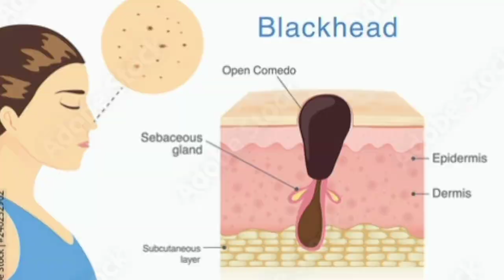How To Remove Blackheads In Just 10min Before Festive Season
Hi guys,
In this video I've shared with you the most effective way to remove blackheads & whiteheads. Hope you find it helpful 💞